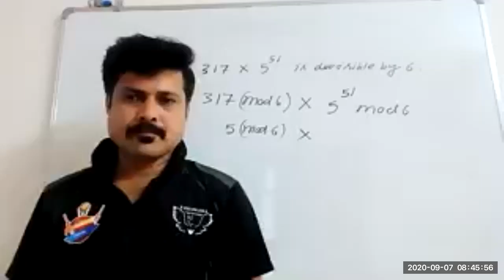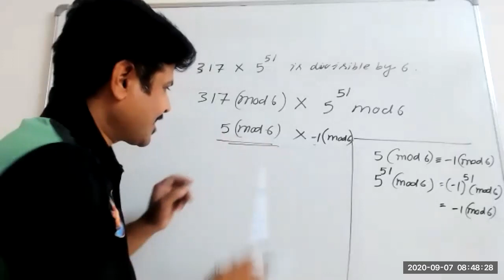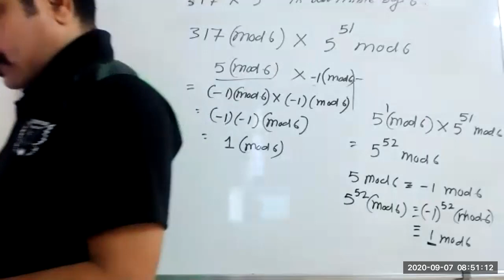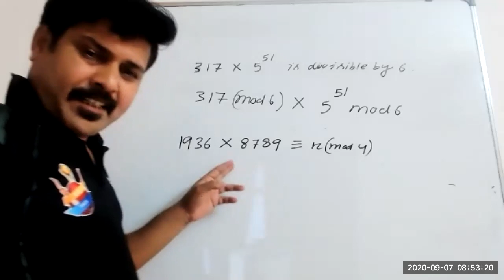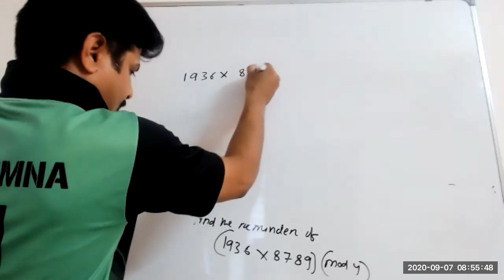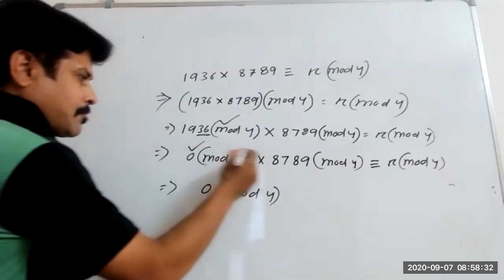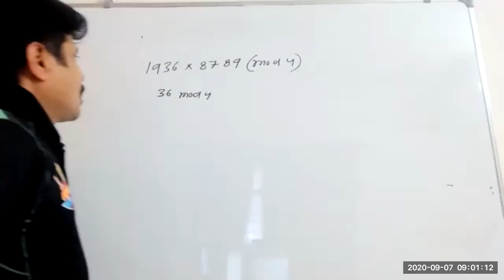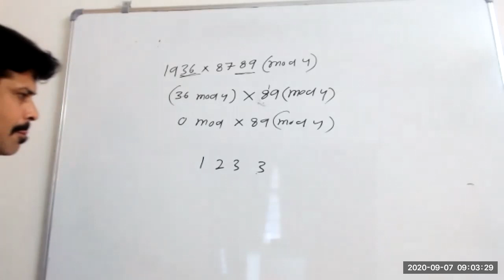Congruent modulo problems part2